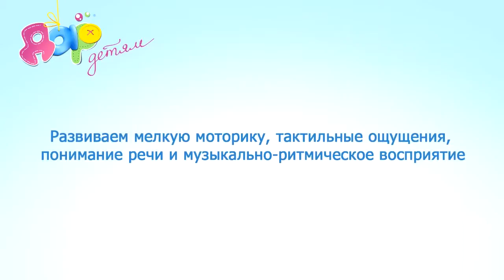Музыкально-ритмическая игра "Рисуем песком"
Игра способствует развитию мелкой моторики, тактильных ощущений, понимания речи и музыкально-ритмического восприятия.